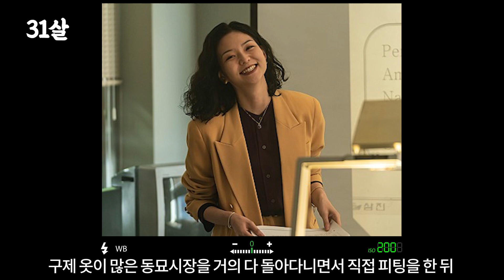이솜, 5세~32세까지 성장 과정 | 모범택시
이솜, 5세~32세까지 성장 과정

0:00 어린 시절
0:12 06~08년 17~19살
0:19 체크 잇 걸
0:25 모델 시절
0:51 고등학교 졸업 사진
0:54 10년 21살 크리스 크리스티 광고
0:58 트렌드리 포트빌 시즌5
1:02 파리바게뜨 광고
1:05 영화 맛있는 인생
1:37 11년 22살 메이블린 광고
1:41 드라마 화이트 크리스마스
1:43 영화 세상에서 가장 아름다운 이별
1:46 영화 푸른소금
1:48 12년 23살 영화 마천루
1:52 드라마 유령 카메오
1:54 13년 24살 영화 뒷담화 감독이 미쳤어요
1:58 영화 사이코 메트리
2:00 영화 더 엑스
2:02 14년 25살 영화 하이힐
2:08 영화 산타바바라
2:09 영화 마담뺑덕
2:24 16년 27살 영화 좋아해 줘
2:30 영화 범죄의 여왕
2:32 17년 28살 싸이닉 광고
2:36 영화 그래, 가족
2:37 영화 대립군
2:39 드라마 이번 생은 처음이라
2:49 18년 29살 영화 소공녀
3:21 드라마 제3의 매력
3:24 제7회 마리끌레르 영화제
3:29 19년 30살 에스트라 광고
3:32 펜잘 광고
3:34 영화 출장수사
3:35 예능 런닝맨
3:37 영화 나의 특별한 형제
3:41 드라마 구해줘 2
3:44 제6회 들꽃영화상
3:50 20년 31살 영화 싱글 인 서울
3:53 단편영화 울렁울렁 울렁대는 가슴 안고
3:58 음악프로그램 유희열의 스케치북
4:01 영화 삼진그룹 영어토익반
4:22 예능 옥탑방의 문제아들
4:24 제41회 청룡영화상
4:30 21년 32살 예능 티키타카
4:33 드라마 모범택시